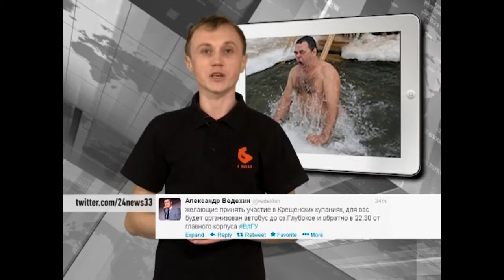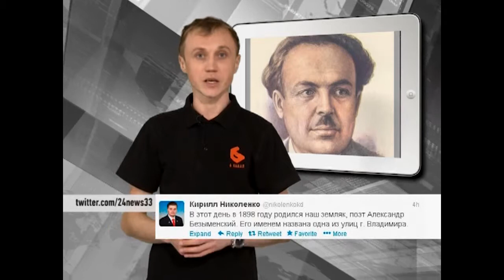Лютый твиттер. 18 января